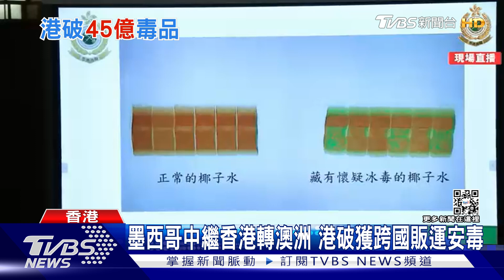裝成椰子水! 香港查獲史上最大販運「安毒」 市值約45億｜TVBS新聞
香港宣布，查獲當地史上最大規模的跨國走私毒品案，安非他命市值高達45億台幣，假裝是椰子水，從墨西哥運到香港，但走私販少根筋，墨西哥不是椰子水產地，才會露餡！